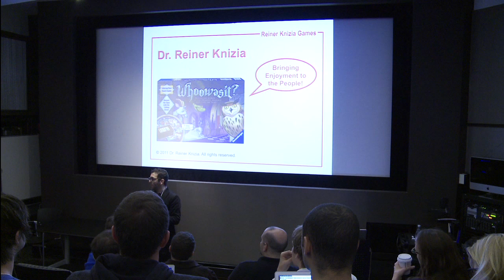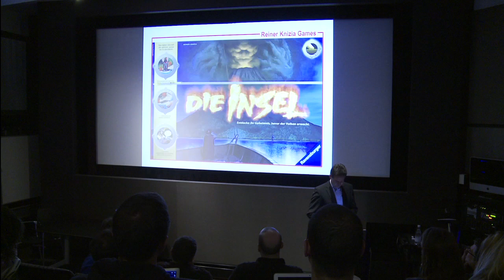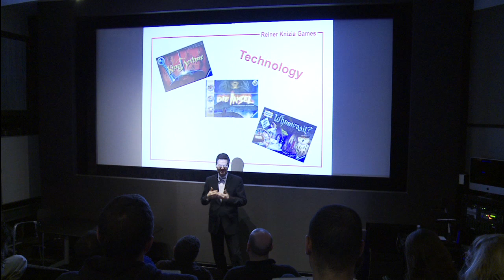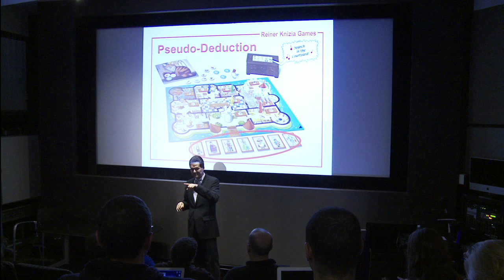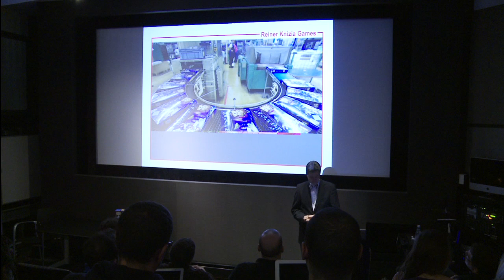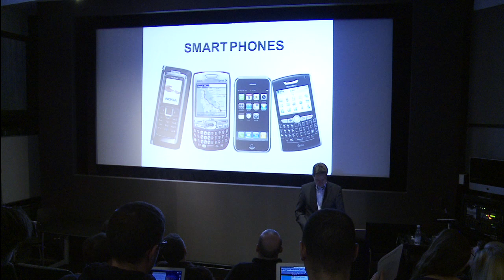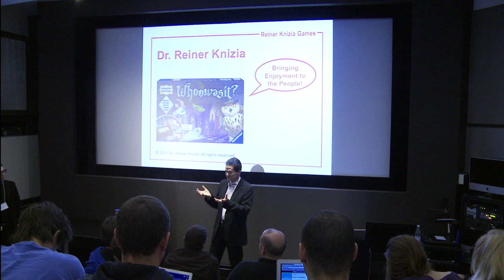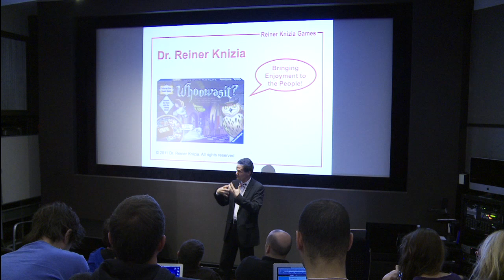PRACTICE 2011: Reiner Knizia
PRACTICE: Game Design in Detail is the NYU Game Center’s annual professional game design conference that brings together videogame designers, board and card game designers, designers of sports and LARPs, and more to discuss the details of our shared game design practice. This lecture is from the first ever Practice: Game Design in Detail.